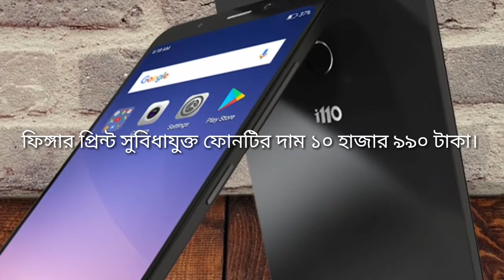১০০০০ টাকায় সব থেকে ভালো Smart Phone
১০০০০ টাকায় সব থেকে ভালো Smart Phone
১০০০০ টাকায় সব থেকে ভালো Smart Phone